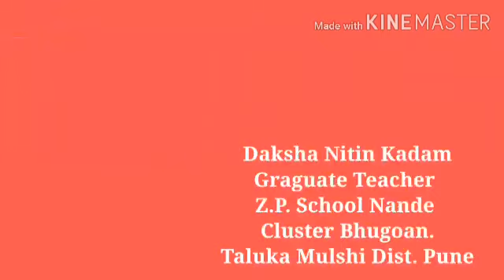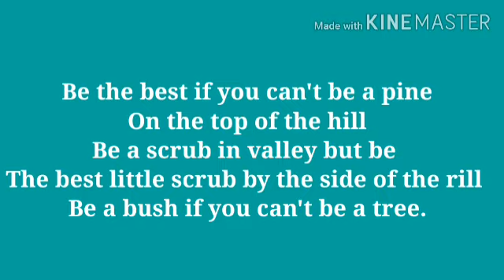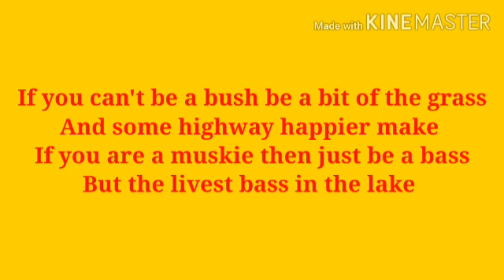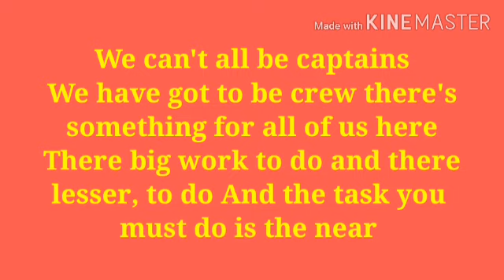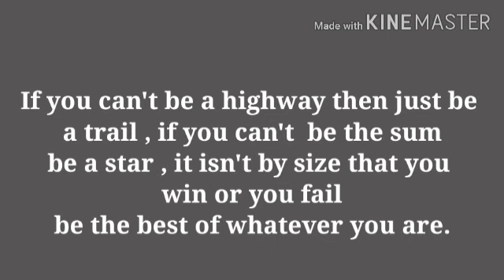English poem 1. Be the best 8th std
School Nande kadam daksha